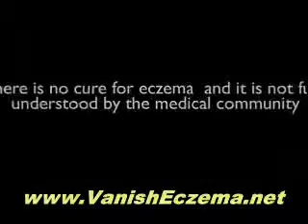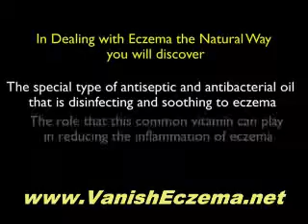Home Remedies For Eczema - Easy and Effective Ways of Treating Your Skin Condition